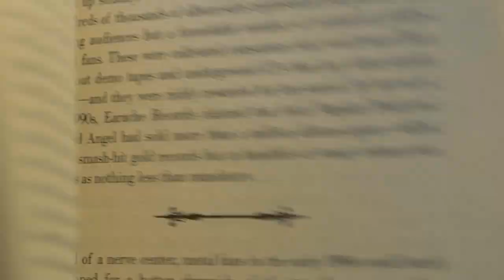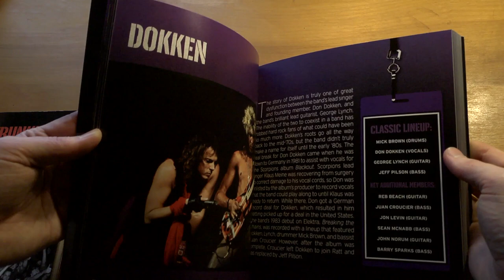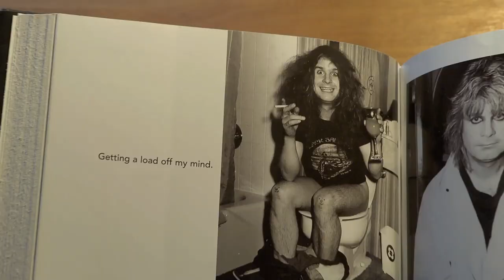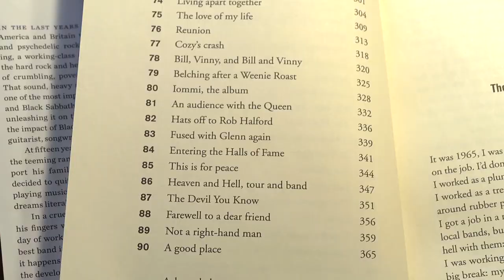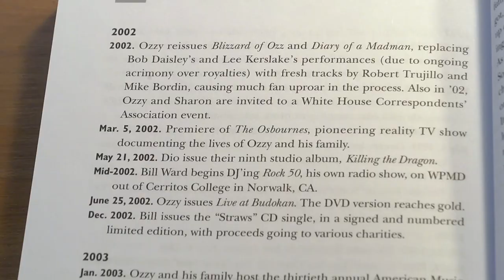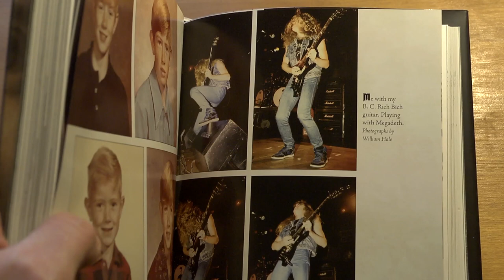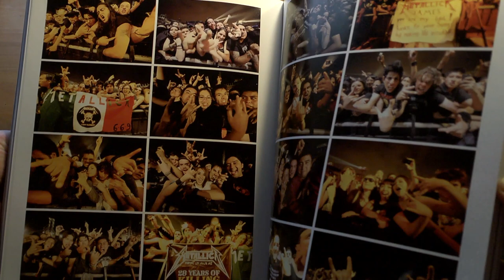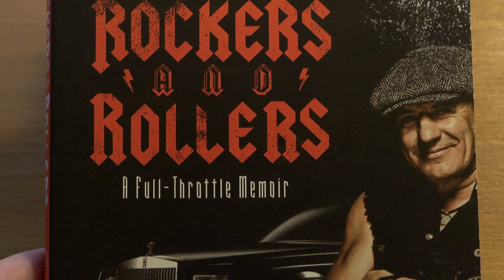Hard Rock and Metal Books - Lookin' at Books (Episode 5)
Hard Rock and Metal Books - Lookin' at Books